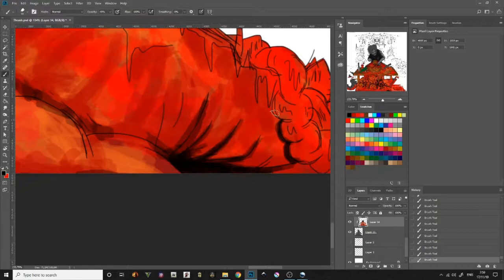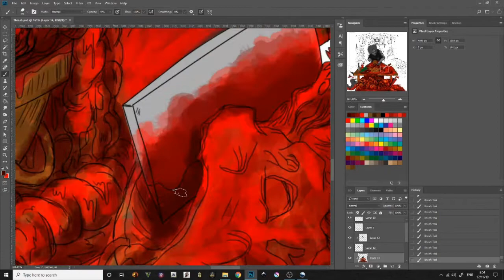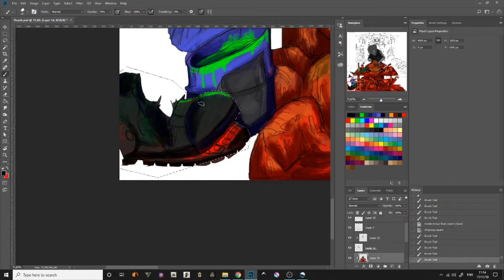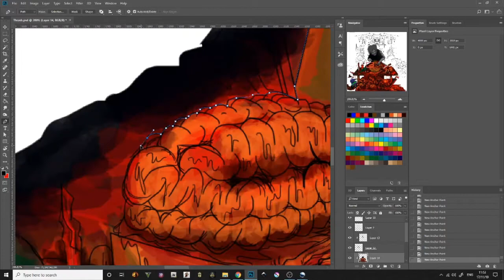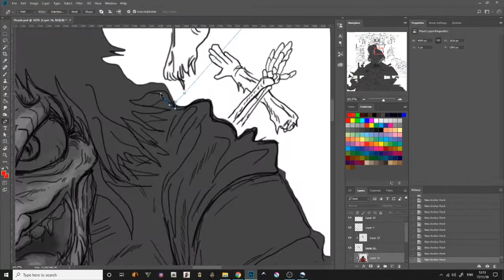Thrash Metal Artwork Digital Drawing Timelapse [Part 3] - The Unfaedah Video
Part 4 will available soon,,
You don't need to subscribes me,,
Teu kudu disubsekeraib da teu penting,,